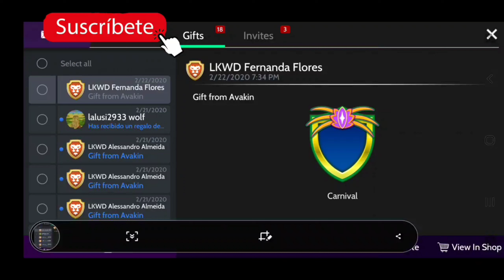OBTEN LA NUEVA INSIGNIA DEL CARNAVAL| AQUI TE MUESTRO COMO | AVAKIN LIFE